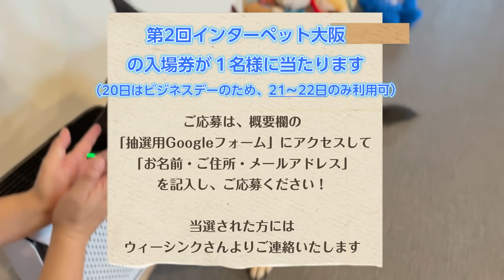【告知】インターペット大阪2024行きます！入場券プレゼントキャンペーン【VeSync】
第2回インターペット大阪2024の入場券プレゼントキャンペーンは、こちらの抽選用フォームからご応募ください👇

これまでに紹介させていただいたVeSyncさんの商品については、以下をご参照ください！